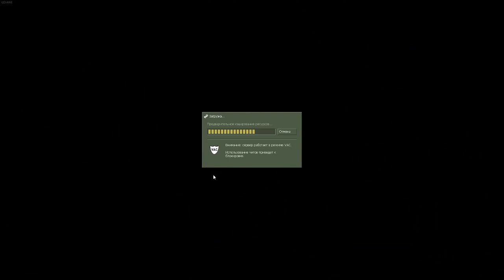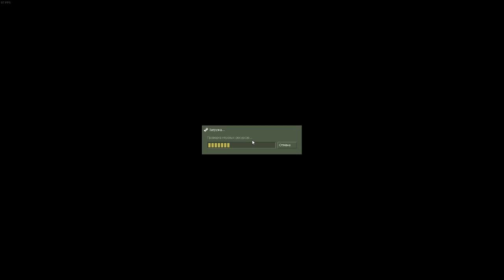HL - 18.01.13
hldm